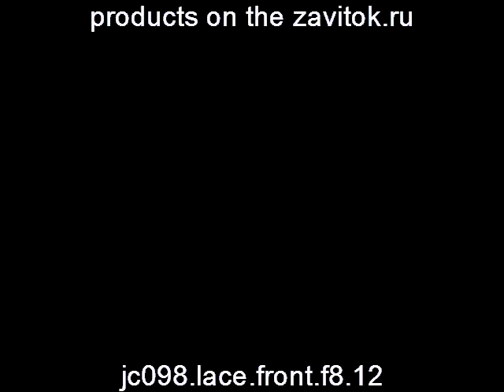jc098 lace front f8 12